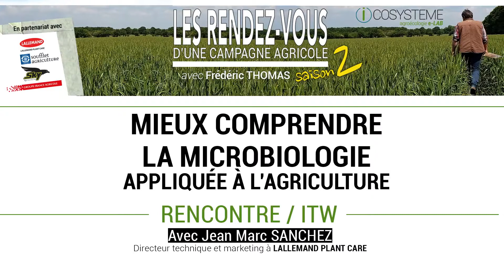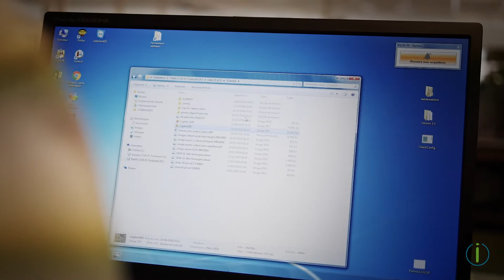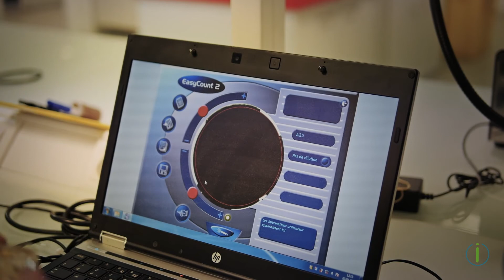Pourquoi les micro-organismes sont-ils importants en agriculture et faut-il en rajouter?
Les microorganismes vivent en partenariat avec le vivant depuis la nuit des temps. Tout comme les humains, les plantes possèdent un microbiome qui influence directement leur nutrition, leur santé, leur résilience.

En agriculture, les micro-organismes ont longtemps été perçus exclusivement comme des agents pathogènes. Cette vision négative est désormais désuète et l’étude des communautés microbiennes associées aux plantes nous a permis de mettre en évidence de nombreux micro-organismes d’intérêt agronomique. Présents dans la rhizosphère (zone proche des racines) et dans la phyllosphère (parties situées au-dessus du niveau du sol) certains colonisent également l’intérieur de leur hôte, on les appelle alors endosphériques.

Les micro-organismes rhizosphériques interagissent avec la plante au niveau de ses racines. C’est là que se trouve la flore microbienne la plus riche et nous aimons faire le parallèle avec notre intestin qui grouille lui aussi d’une flore aussi indispensable que fascinante. Comme un intestin tourné vers l’extérieur, les racines possèdent des poils absorbants à proximité desquels l’on retrouve d’importantes colonies microbiennes. Ce sont les exsudats racinaires émis spécifiquement par la plante qui attirent et stimulent ces micro-organismes bénéfiques pour elle. Certaines bactéries par exemple, stimulent et/ou protègent la plante grâce à un ou plusieurs mécanismes : excrétion de phytohormones dans le milieu, solubilisation d’éléments minéraux bloqués dans le sol, fixation de l’azote atmosphérique, réduction du niveau de certaines maladies dans le sol (par compétition ou hyper parasitisme…). On appelle ces bactéries : PGPR (Plant Growth Promoting Rhizobacteria). C’est dans cet environnement que l’on retrouve également les champignons (mycorhiziens par exemple mais pas seulement) et autres levures...
La phyllosphère et l’endosphère hébergent également une microflore diversifiée impliquée dans des mécanismes de nutrition ou de protection de la plante contre des stress abiotiques et/ou biotiques comme la stimulation des défenses naturelle SDN …
Les micro-organismes ne sont pas des intrants comme les autres, on ne peut les ranger comme des principes actifs uniquement. Ce sont de véritables partenaires des cultures qui tissent avec elles des relations complexes allant bien au-delà de la fonction pour lesquels on les sélectionne. Accompagnée d’une vie microbienne diversifiée, une plante forme à elle seule un véritable écosystème et l’on sait aujourd’hui que plus cet écosystème est complexe, plus il a de chance de résister aux aléas extérieurs.
Et l'agriculture dans tout ça?
En modelant le paysage et créant de nouveaux biotopes sur des territoires très importants, l’agriculture a bouleversé l’ensemble des équilibres préexistants. Ceci, de façon quasi instantanée à l’échelle du temps nécessaire à la mise en place d’un écosystème stable (minimum 50 ans selon l’IDDR) et sans comparaison avec le temps nécessaire à la mise en place d’une symbiose ou d’un mutualisme par coévolution qui demande lui, plusieurs milliers d’années ! Dans ce contexte, il est peu probable que les plantes agricoles aient une chance de recréer naturellement un écosystème microbien optimal.
L’idée « clef de voûte » cultivée par Lallemand Plant Care est de rechercher puis de proposer des micro-organismes d’intérêt pour les cultures. Grâce à des partenariats scientifiques dans le monde entier, nous étudions les mécanismes sous-jacents aux interactions avec les micro-organismes et sélectionnons par criblage des souches d’intérêt agronomique. Notre objectif est de « compléter » certaines fonctions de la plante par son association avec des micro-organismes clefs dans le domaine de la nutrition et de la résistance aux stress abiotiques et biotiques. Ceci nous conduit à sélectionner, produire, formuler tester et homologuer des micro-organismes permettant d’inoculer artificiellement les cultures.

Au-delà des inoculations possibles, nous considérons que les rotations ou successions de plantes au niveau parcellaire doivent être prises en compte en tant qu’écosystème variable à l’échelle annuelle ou pluriannuelle mais cohérent sur un temps plus long et c’est dans cette perspective que nous imaginons une action durable et rentable de nos associations plantes / micro-organismes. C’est l’un des points qui différencie fondamentalement l’usage de micro-organismes en agriculture de l’usage des intrants traditionnels.
Cette démarche ne prend toute sa valeur économique et technique que si elle est associée à un raisonnement de la fertilisation (minérale et organique), de la rotation du travail du sol … afin d’exprimer au mieux les potentiels génétiques de la plante et du/des micro-organismes associés.